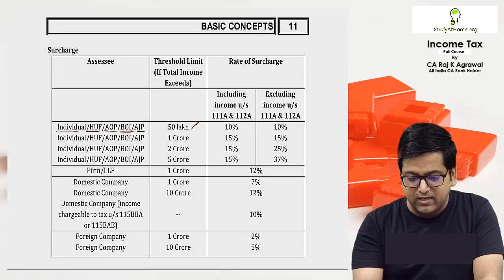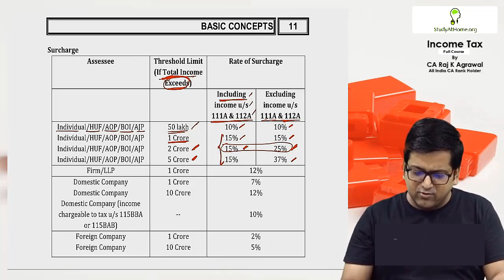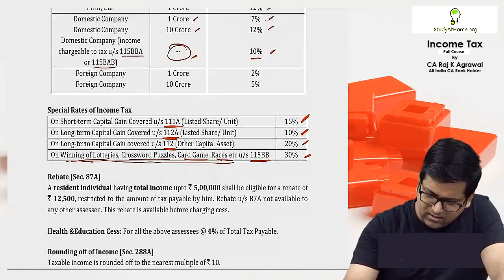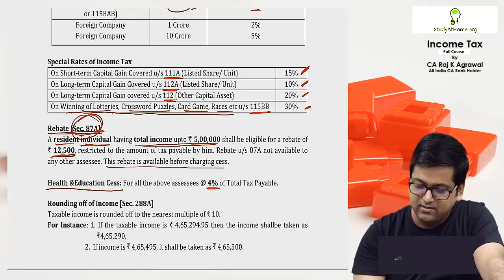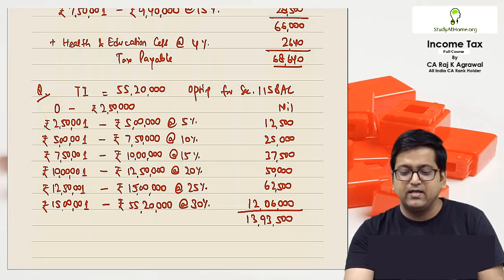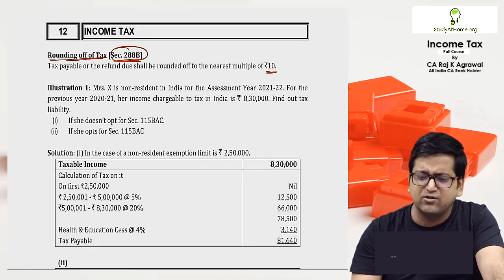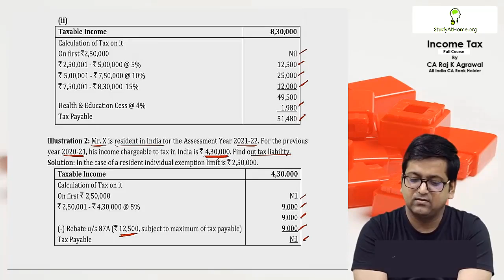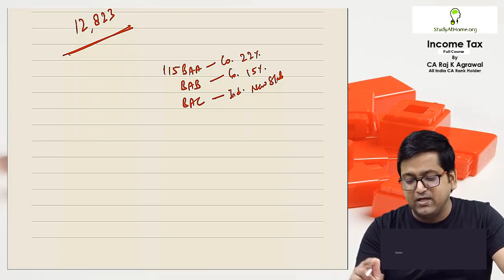#9 Basic Concepts of Income Tax | Lecture 9 | CA Raj K Agrawal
Basic Concepts of Income Tax | Lecture 9 | CA Raj K Agrawal

00:00 - Introduction
00:16 - What is Surcharge?
02:48 - Rate of Surcharge for Individual/HUF/AOP/BOI/AJP
05:23 - 111A & 112A
13:19 - Rate of Surcharge for Firm/LLP
14:10 - Rate of Surcharge for Domestic Company
16:10 - Rate of Surcharge for Foreign Company
16:48 - Special Rates of Income Tax
20:41 - Rebate (Sec. 87A)
22:39 - Health and Education Cess
40:27 - Rounding off of Income (Sec.288A)
44:35 - Rounding off of Tax (Sec. 288B)
50:12 - Illustrations